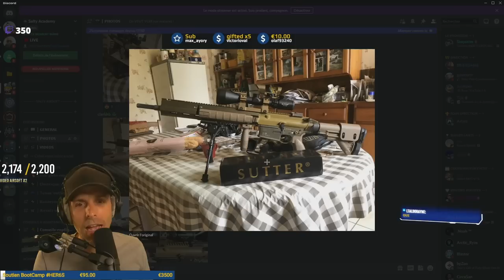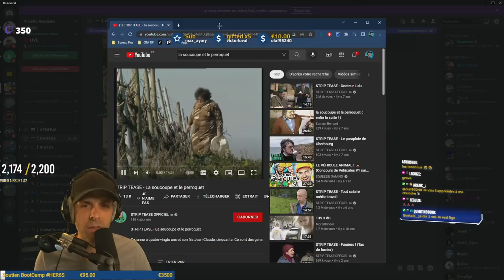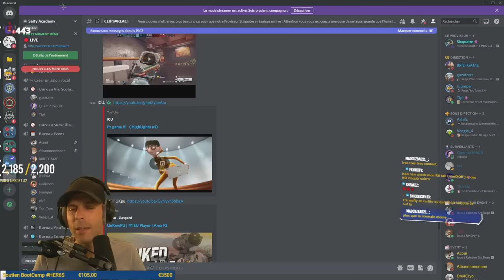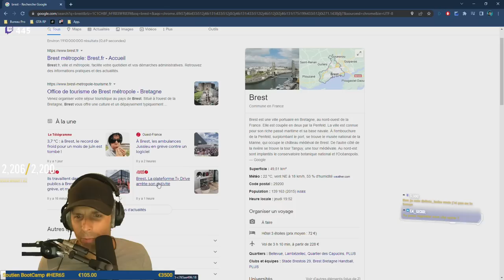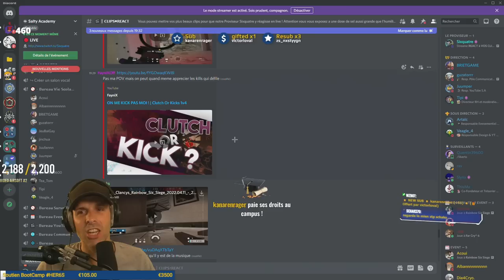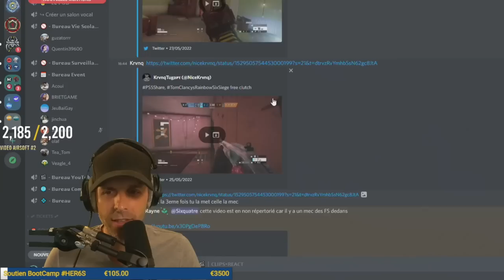Des CHEATERS dans VOS CLIPS R6 ?!!? 🎓 React R6 n°5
Je réagis à vos clips... et certains devraient avoir HONTE !

Le moindre follow (sur l'un de ces liens) nous aide ÉNORMÉMENT, alors du fond du coeur : MERCI ! ❤️